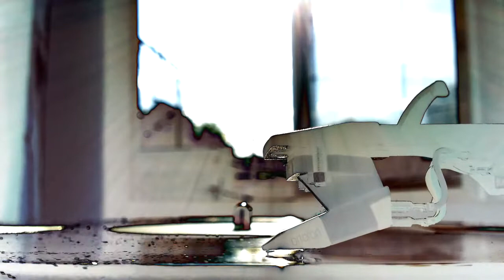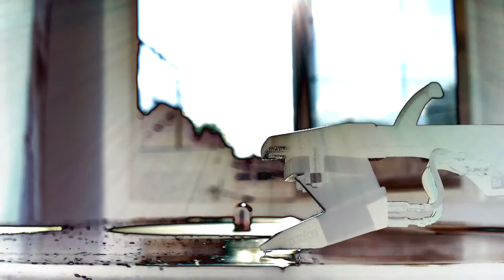Lord Tusk | Sharkey's Night | LEVELS-003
Lord Tusk returns to Levels!
Escape From Babylon EP
Special edition, hand stamped with A4 insert
Limited to 100 copies
Distribution via Rubadub
Cat. Number: LEVELS-003